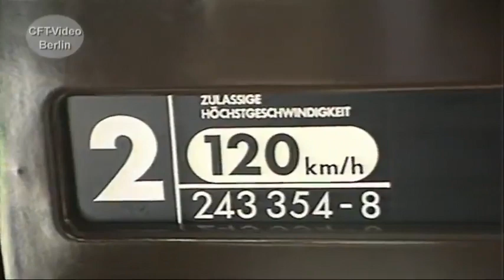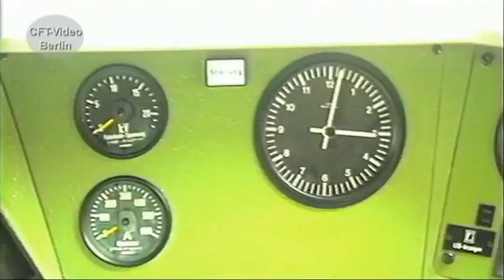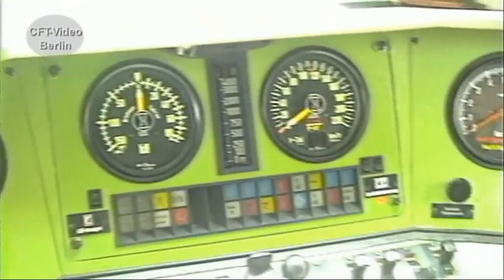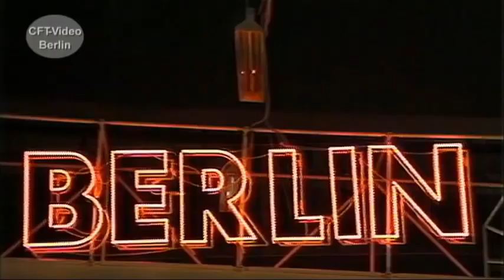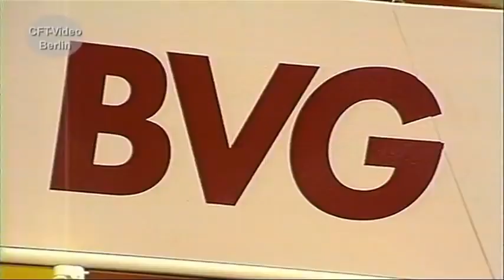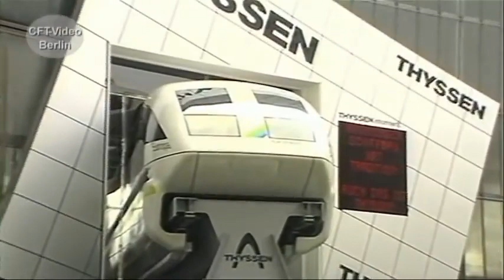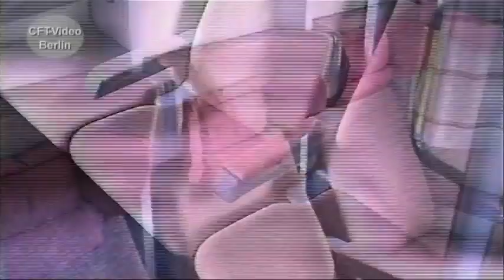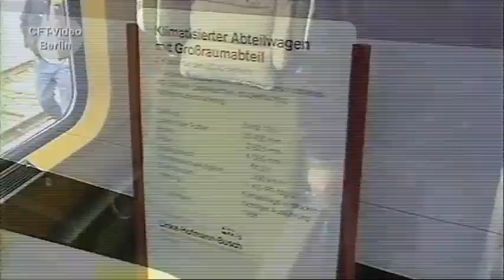Internationale Verkehrsausstellung in Hamburg 1988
Internationale Verkehrsausstellung in Hamburg 1988. Ein Vorläufer der Innotrans in Berlin. Vieles ist im gezeigten noch neu oder fast neu. 628, ICE, 243, 120 und Interregio. Die Bildqualität entspricht der damaligen Technik. Viel Spaß beim Anschauen. Mehr zur DB in den 80er Jahren